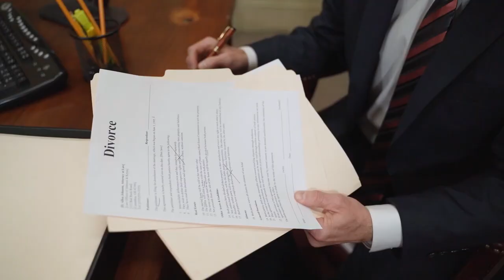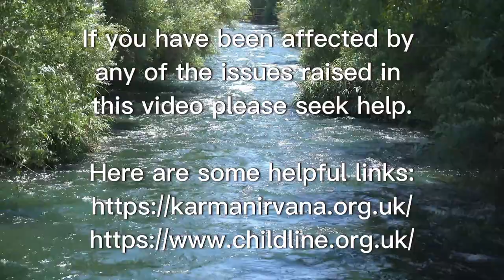3 Honour Killing Stories : Shafilea Ahmed, Tulay Goren and Surjit Athwal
An honour killing is the murder of a person by members of their family or social group, carried out in the name of protecting cultural beliefs or honour with the purpose of controlling behaviour. Those targeted are believed to have shamed their family or community or violated the principles of their religion.

This video looks at 3 cases:
Shafilea Ahmed
Tulay Goren
Surjit Athwal

All from different backgrounds and beliefs, all murdered for wanting to live their lives.

If you have been affected by anything in this video, please seek help.